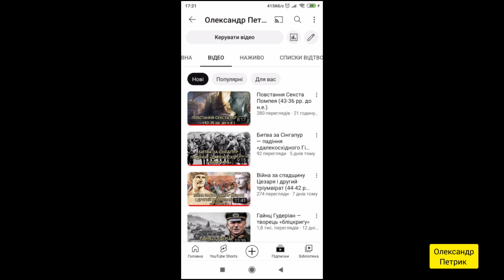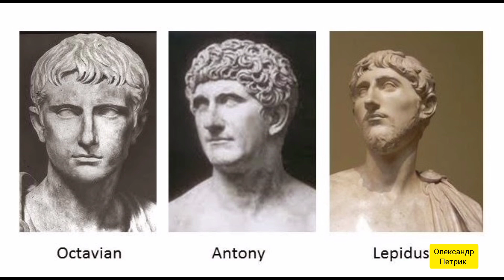Марк Антоній — останній противник Октавіана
Марк Антоній (83-30 рр. до н.е.) — римський полководець і політичний діяч, консул Римської республіки у 44 і 34 роках до нашої ери. Походив із давнього плебейського роду. Учасник Галльської війни і громадянської війни Цезаря проти Помпея, близький соратник Цезаря. Після вбивства диктатора намагався захопити владу в Римі. У 43 році до нашої ери разом з Октавіаном і Лепідом утворив Другий тріумвірат. У 42 році до нашої ери розбив республіканців при Філіппах. Із 41 року до нашої ери перебував на Сході, закохався у єгипетську царицю Клеопатру і одружився з нею. У 36 році до нашої ери здійснив невдалий похід на Парфію. У 31 році до нашої ери зазнав поразки від флоту полководця Октавіана Агріппи при Акції. Через рік покінчив з собою.
00:00 Вступ
00:24 Молоді роки
01:27 Соратник Цезаря
02:48 Боротьба за владу після смерті Цезаря
05:00 Другий тріумвірат
07:37 Парфянський похід
08:12 Антоній і Клеопатра
09:03 Війна з Октавіаном і загибель